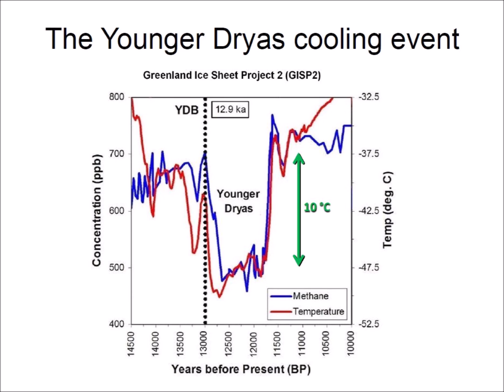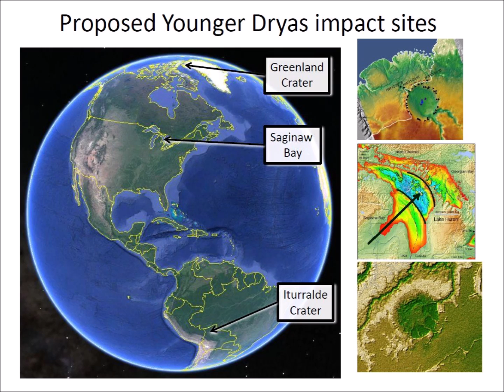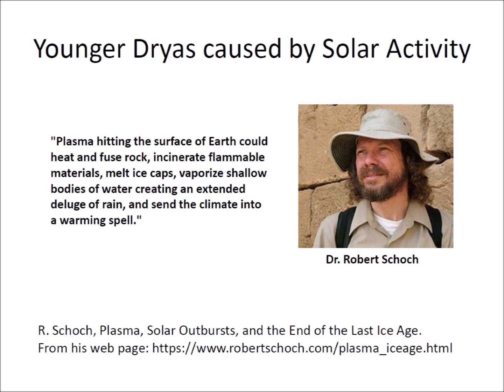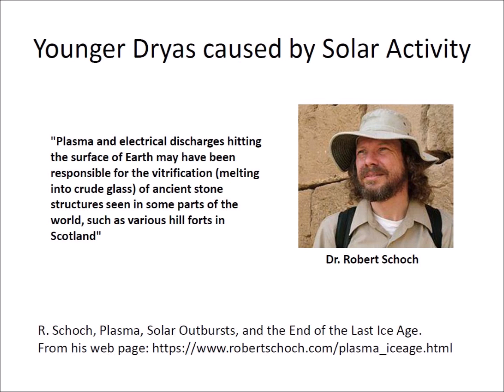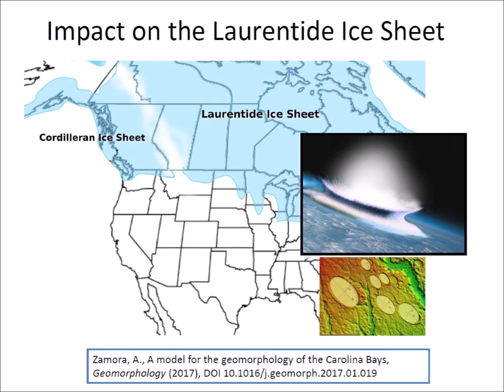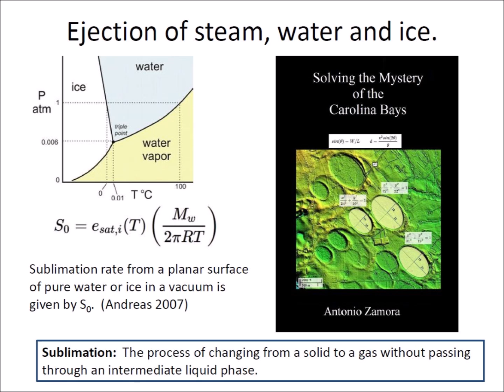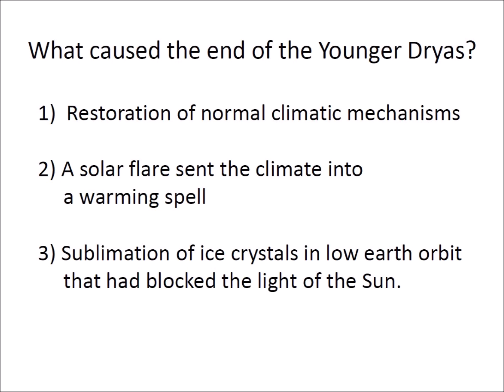The Younger Dryas cooling event -- Why 1300 years?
This presentation discusses the onset of the Younger Dryas and the conditions that caused it to last 1,300 years.  Three different hypotheses are discussed.